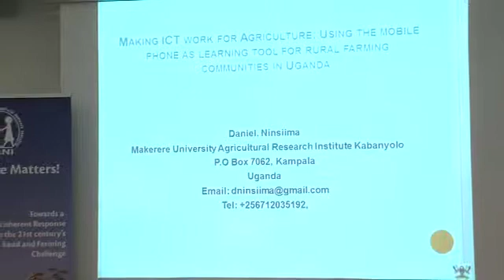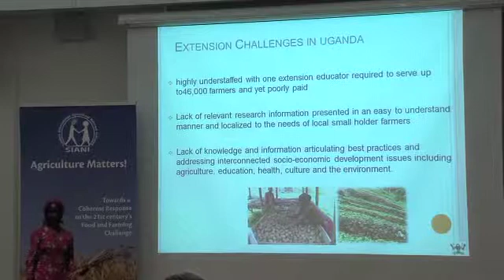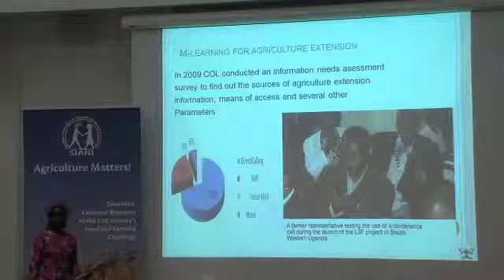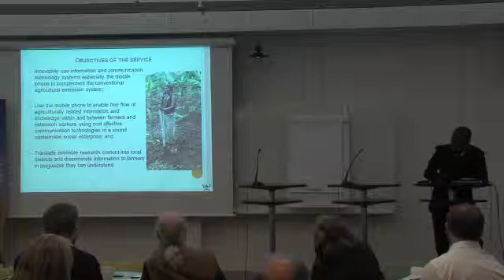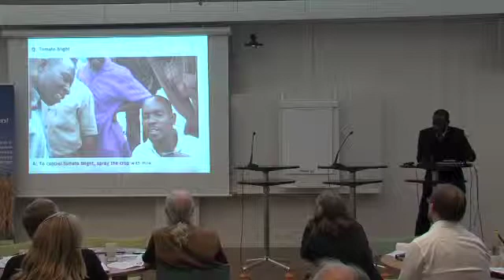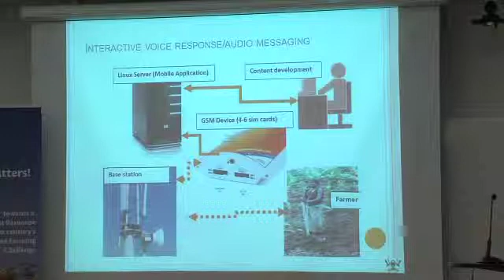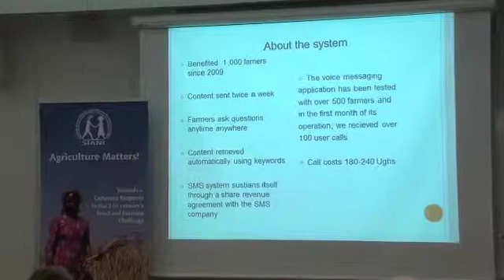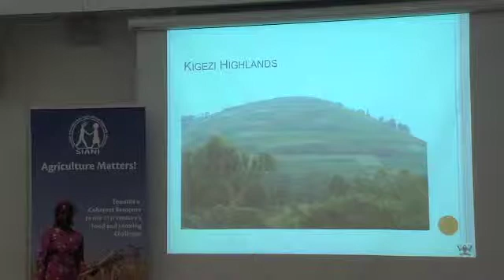Using the mobile phone as learning tool for rural farming communities in Uganda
Making ICT work for Agriculture. Daniel Ninsiima, Mobile Specialist, L3F Uganda.  Presented as part of the seminar: "Can mobile phones improve agricultural productivity, resilience and food security?" SIANI/Sida on 29th May 2012